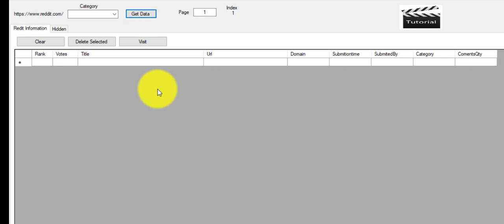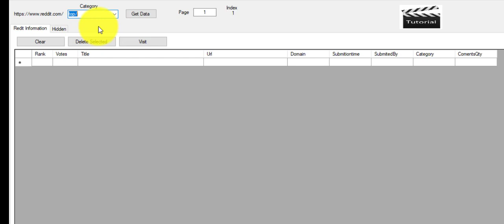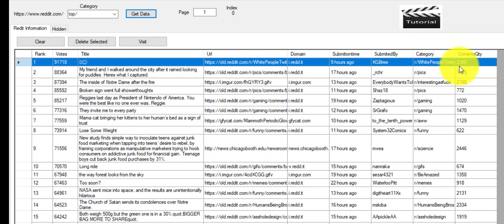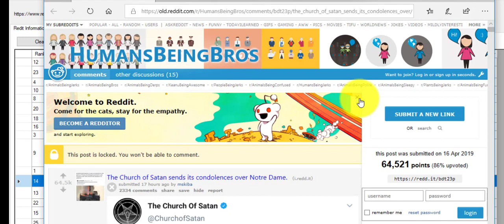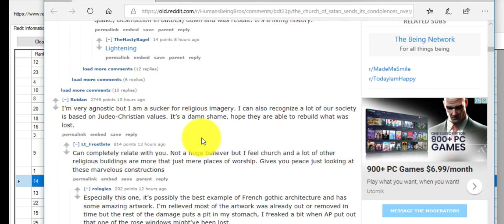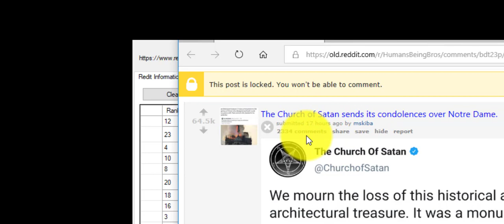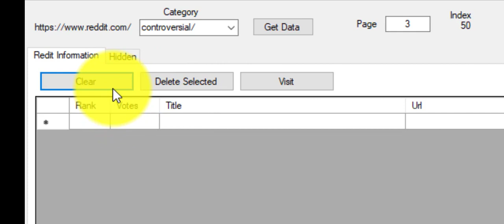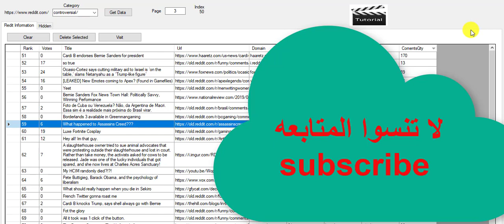الحصول على زيارات بالاف والتسويق السريع بكبسه زر / fast traffic business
مليونير التجاره الالكترونيه

كيف ت

العمل على

ال

MAKE MONEY

how can your children make money
how do you make money online with website
do money or make money
how do you make money on binweevils and not spend
how can simple interest make saving money easier
what is the best way to make money with no money
how much money does a police make in one year
do football player make the same anount of money
how much money do beggars make
what does business invest in order to make money
how did the colonist make their money
how much money does a profession track runner make
how did prince henry the navigator make money

make money
make money fast
make money surveys